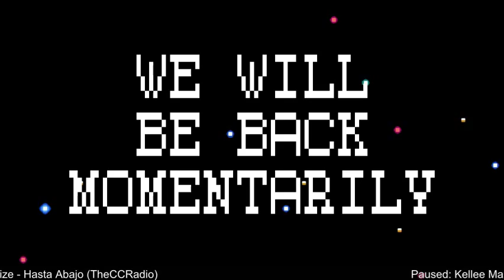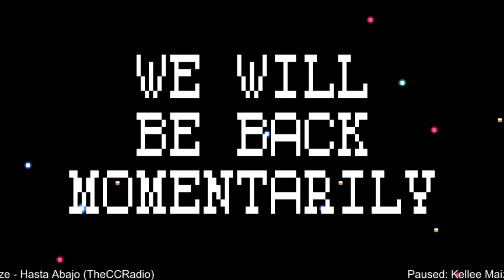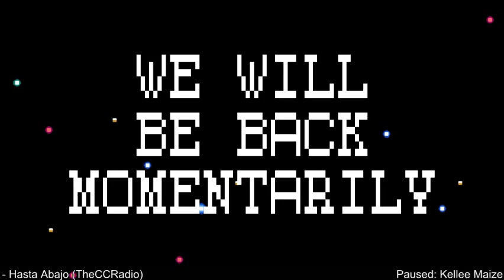TecmoSuperBowl - Los Angeles Tournament Finals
Bruddog vs Disasta Masta in the finals of the First Los Angeles Tecmo Super Bowl Tournament. This was streamed live from The Belmont located at 747 La Cienega Blvd in Los Angeles California.

Appologies for the mic levels and for the errors in commentating. It was a long long day so mistakes were bound to happen.